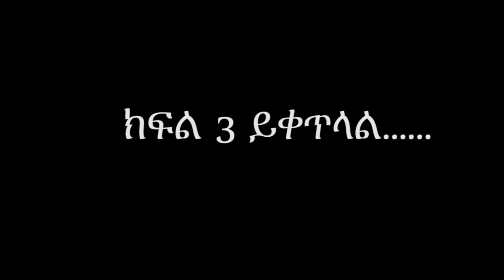ለማግባት ረጅም ጊዜ የዘገየኸው ለምንድን ነው? ፡ Comedian Eshetu : Donkey Tube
JEGNA MEFTER
This show  is a talk show , in which different guests will be invited  and they will share their life experience with the host comedian Eshetu. so that the youth will take a lesson from their success and failure. from the prices they have paid in life and from the victories  they have achieved in life  . the theme of the show is showing the young generation how hard they have worked to be where they are today.
and  we want to promote the culture of praising our heroes rather than insulting them on social medias. further more we are aiming to give the youth role models they can look up to.
we will invite different guests every week , guests like artists, experts, motivational speakers, sports person, authors e.t.c. ESHETU MELESE